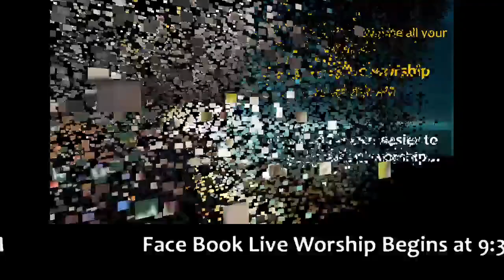Worship on Feb. 12